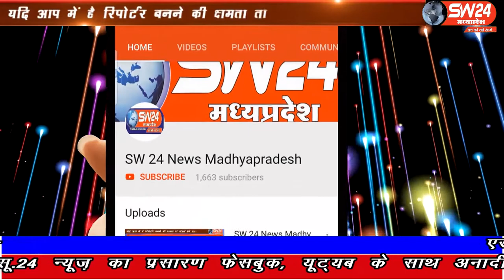ganjbasoda- देहात थाना गंज बासौदा ने चार आरोपियों से करीब 96 लीटर 480 पन्नी के पाउच कच्ची शराब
देहात थाना गंज बासौदा ने चार आरोपियों से करीब 96 लीटर 480 पन्नी के पाउच कच्ची शराब सहित एक कार जप्त की। गंज बासौदा से मुकेश चतुर्वेदी की रिपोर्ट